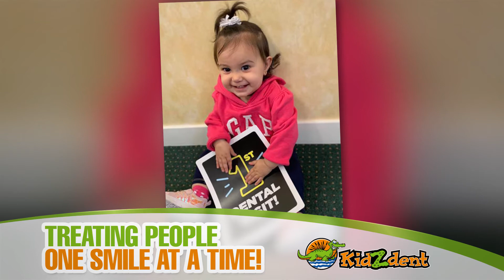KIDZDENT Photo Montage 2019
KidZdent’s reputation means everything to us… When patients share their kind, heart-felt sentiments and positive anecdotes from their dental visit, it makes our hearts smile and helps others who are seeking a credible, professional atmosphere where they can establish a dental home for their family. We truly believe in offering a perfectly blended mix of high energy, hands-on care while providing the very best in dental service, leaving all apprehension behind you.